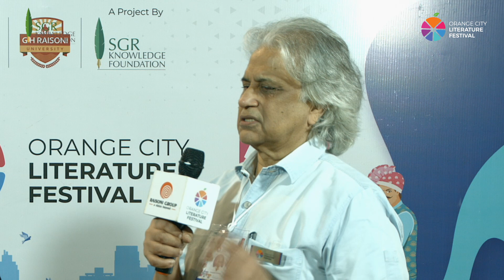Orange City Literature Festival | Valuable Experiences | Mr. Beetashok Chatterjee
Orange City Literature Festival – where words reflect and imagination takes flight, a carnival of creativity and inspiration. "My Visit to Nagpur - a nice and quiet city. Thoroughly enjoying myself at the Orange City Literature Festival." - Mr. Beetashok Chatterjee